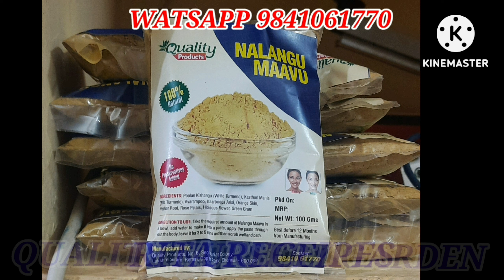ஒரு வாட்டியாவது இந்த மாதிரி ஒரு சிக்கன் ட்ரை பண்ணி பாருங்க காரசாரமா செம டேஸ்டான ஒரு சிக்கன் ஃப்ரை...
our other garden channels